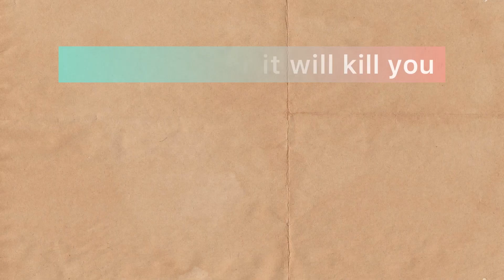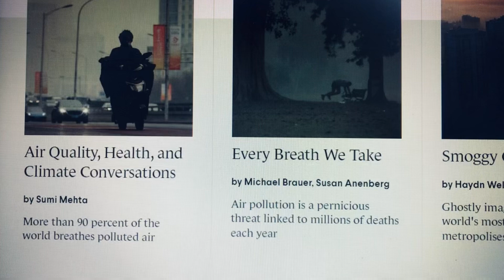Our Battle Against Pollution , a short video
Our Battle Against Pollution , An environment awareness short video